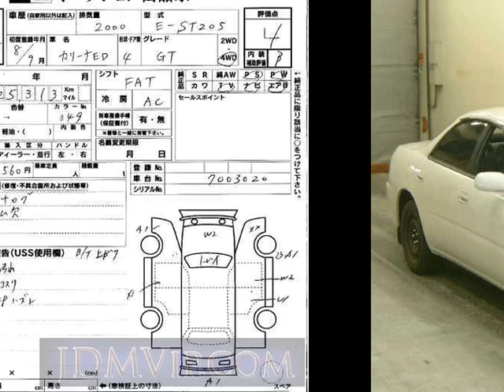1996 TOYOTA CARINA ED GT ST205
the Authority on JDMs since 2007!  . Details on this car from auction in Japan